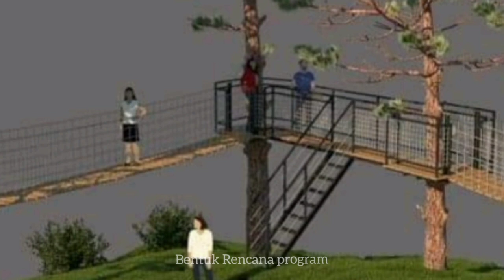Jangan ngaku orang lumbir, atau Gumelar, jika belum ke wisata Alam Dermaji. selasa 09.02.2021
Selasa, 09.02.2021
pembangunan lokasi wisata Curug wana suta Lumbir, hour rampung.
berbahagialah masyarakat lumbir, untuk bisa menikmati.
juga untuk masyarakat sekitar seluruh Banyumas.